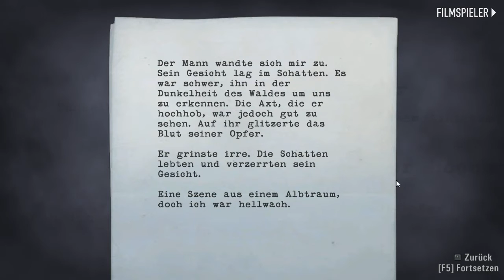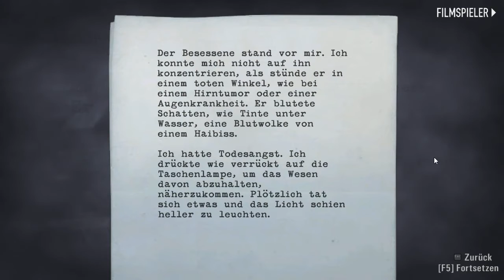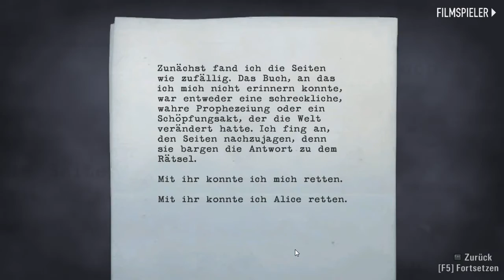Let's Play - Alan Wake (PC) - HD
Die erste Episode aus der PC-Version von Alan Wake im kommentierten Gameplay-Video. Alan Wake erschien am 16. Februar über Steam und erscheint am 02. März als Retail-Version.

Über Alan Wake
Part action game, part psychological thriller, Alan Wake® is a pulse-pounding thrill ride. When the wife of the best-selling writer Alan Wake disappears on their vacation, his search turns up pages from a thriller he doesn't even remember writing. A dark presence stalks the small town of Bright Falls, pushing Wake to the brink of sanity in his fight to unravel the mystery and save his love.

Alan Wake (PC) vorbestellen:

Alan Wake - Limited Edition (PC) vorbestellen:

Alan Wake (Xbox 360) bestellen:

Alan Wake - Limited Edition (Xbox 360) bestellen: